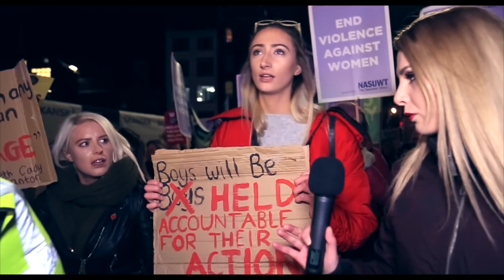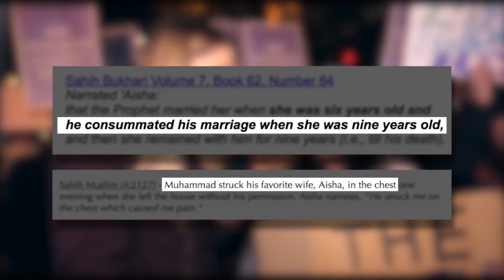Asking Feminists Women's Rights or Islam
The incredibly courageous Lauren Southern asks Feminists a questions they don't want to answer.